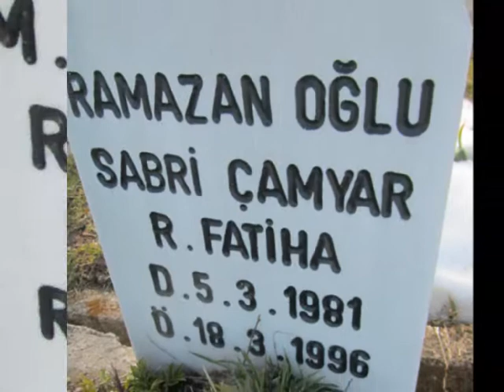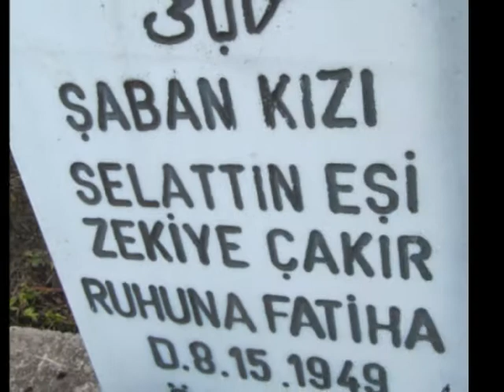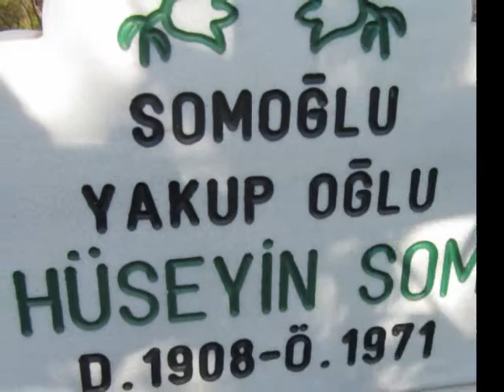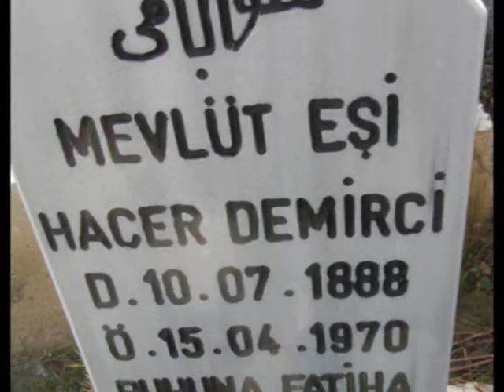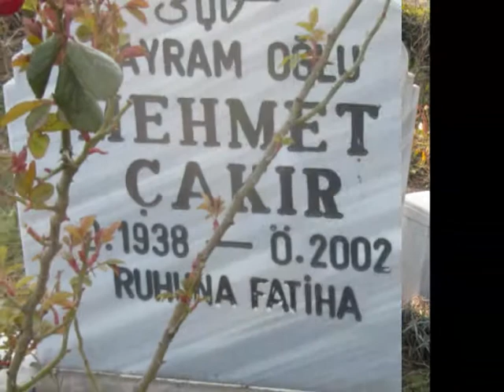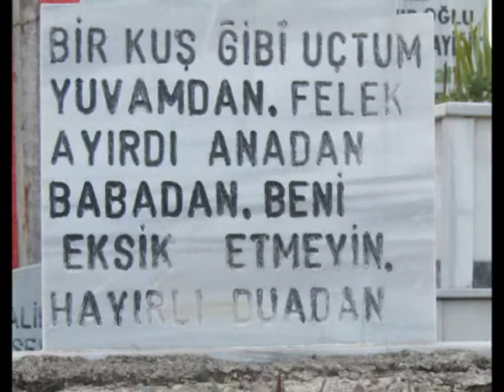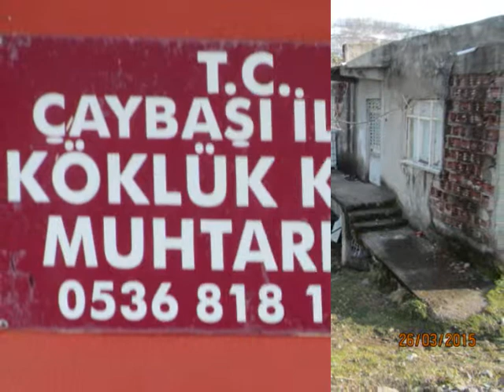köklük mezarlığı 2015